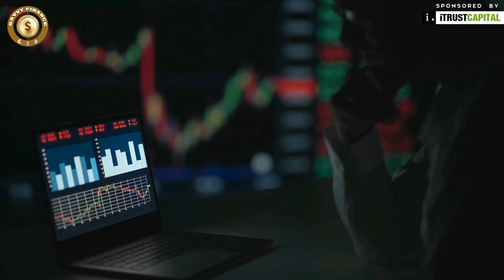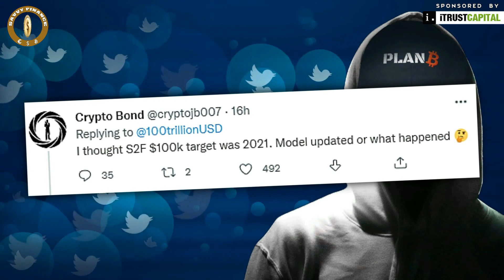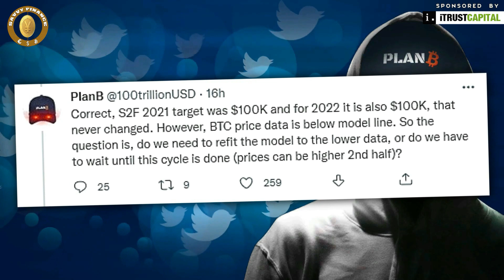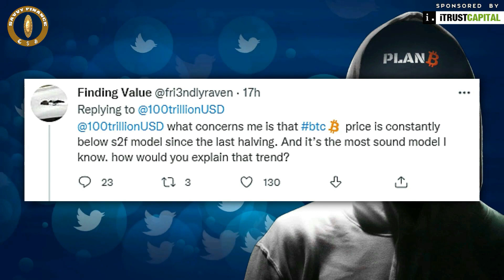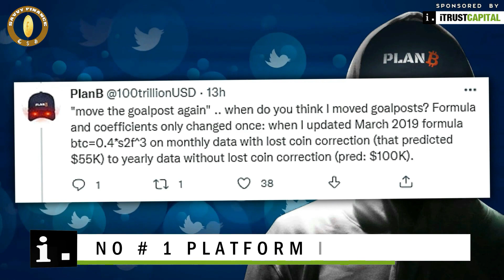Plan B - My Updated Bitcoin Price Prediction For 2022 and 2023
👉 Get FREE $100 In Bitcoin When You Open Tax-Free IRA Crypto Account With iTrust Capital Offer valid ONLY for U.S. residents 18+

👉 Keep your crypto and privacy secured for just 1.99$ a month with AtlasVPN